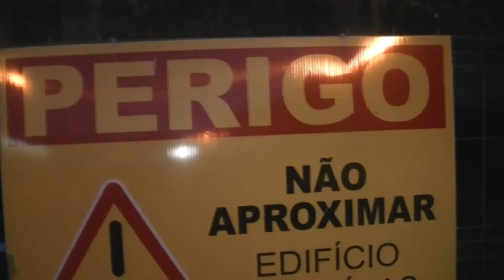DORAS BAND * ATEKENFIM BAR CONCERTO* PORTO DE MOS 2015